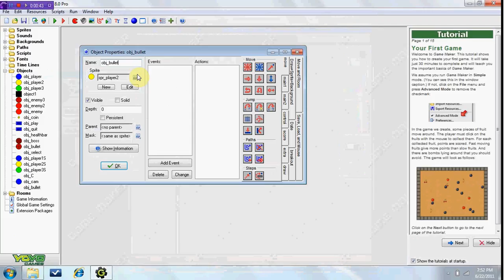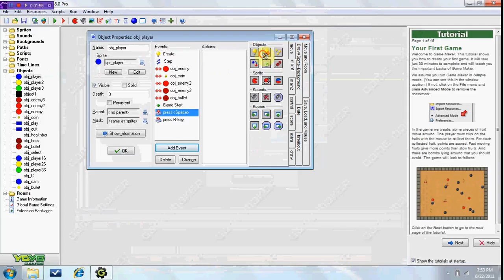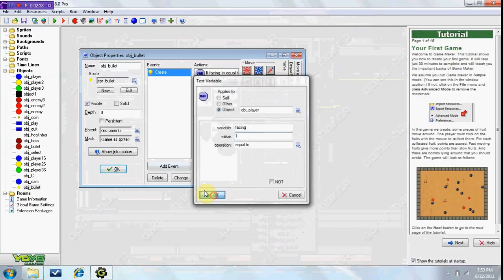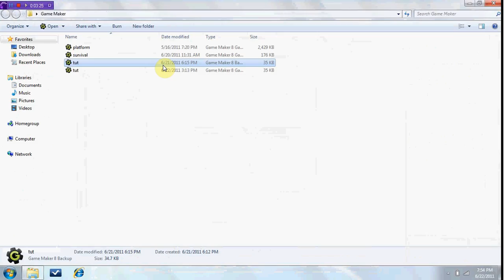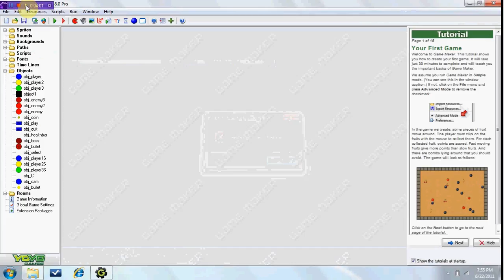Game Maker Tutorial - Shooting in 4 Directions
In this video we learn how to take our player and make him shoot in four directions. That's right an entire 4 direction!